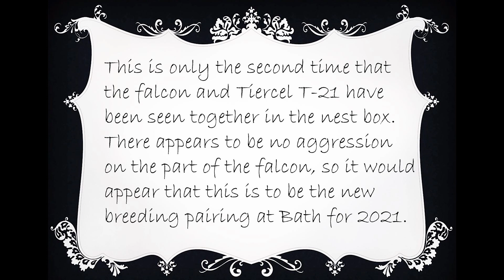Bath Peregrines: Falcon and Tiercel T 21 chatting - 20210203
This is only the second time that the falcon and Tiercel T-21 have been seen together in the nest box.  There appears to be no aggression on the part of the falcon, so it would seem that this is to be the new breeding pairing at Bath for 2021.  The falcon can be heard calling in the initial exchange as she is perched on the camera pole, and the apparent earthquake at St John’s is the pole oscillating after the falcon has pushed off to enter the box.